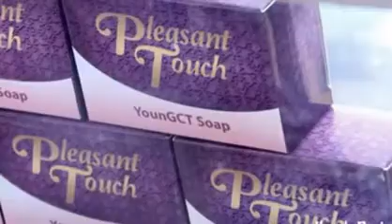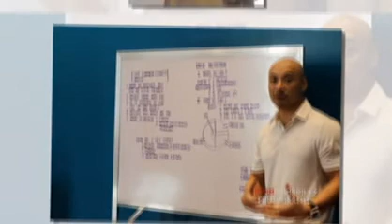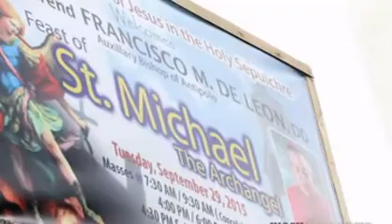SPONSORS MISS RP